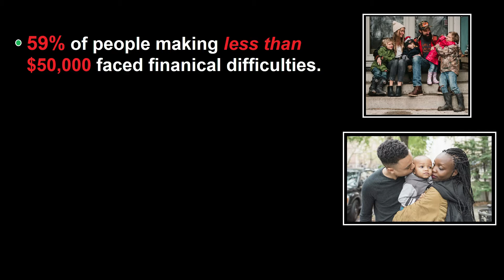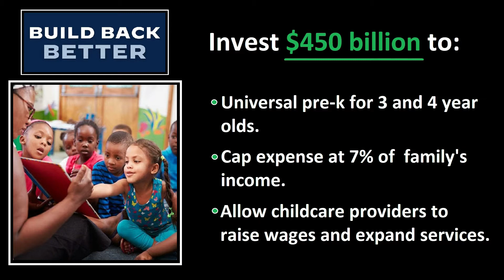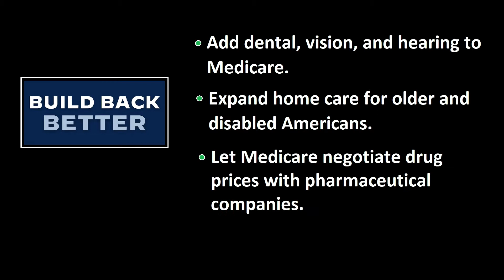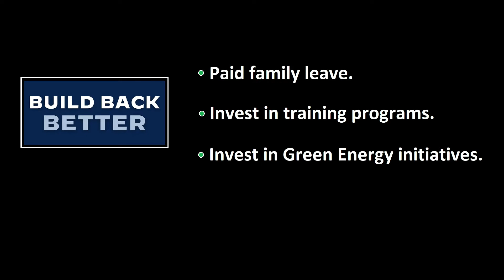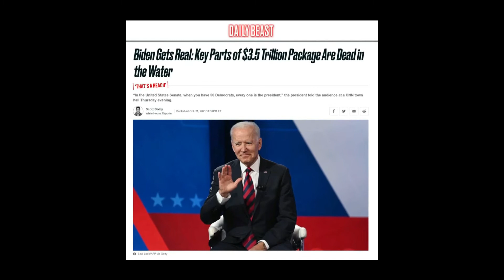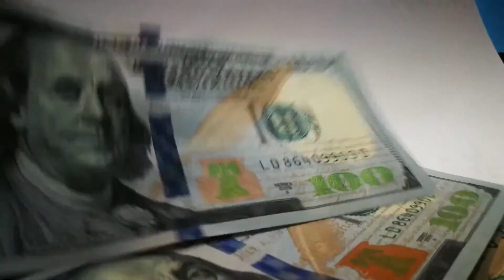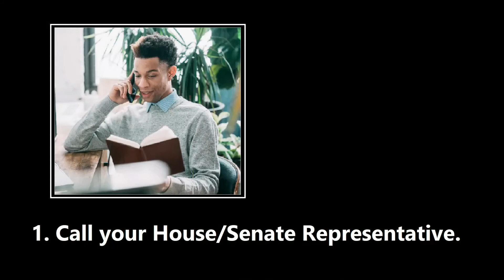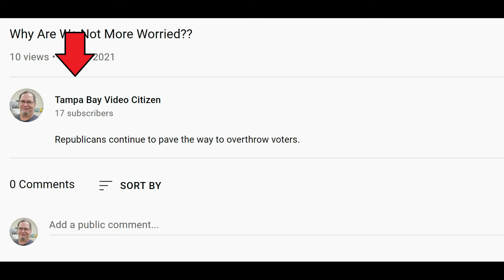Build Back Better explained...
Speaker We look at what the plan was supposed to be, how it was going to be paid for, what is currently happening, and what you can do.

References:
1. Survey (10/2021) “Household Experiences in America During the Delta Variant Outbreak.” NPR/Robert Wood Johnston Foundation/T.H. Chan School of Public Health.

2. Kuttner, Robert (10/13/2021) “Will Congress Tax the Rich to Finance Build Back Better?” The American Prospect.

3. House Committee on Education and Labor (no date) “Fact Sheet: Build Back Better Act: Investing in Students, Families, and Workers.”

4. Mermin, Gordon B., Surachai Khitatrakun, Chenxi Lu, Thornton Matheson, and Jeffrey Rohaly (03/3030) “An Analysis of Former Vice President Biden’s Tax Proposals.” Tax Policy Center | Urban Institute & Brookings Institution.

5. No author (07/30/2020) “Understanding Joe Biden's 2020 Tax Plan.” The Committee for a Responsible Federal Budget.

6. Pomerleau, Kyle, Jason DeBacker, and Richard W. Evans (06/2020) “An Analysis of Joe Biden’s Tax Proposals.” The American Enterprise Institute.

7. Ricco, John, Alexander Arnon, Xiaoyue Sun, Efraim Berkovich, Richard Prisinzano and Kent Smetters. (03/10/2020 ) “The Updated Biden Tax Plan: Budgetary, Distributional, and Economic Effects.” University of Pennsylvania Wharton School of Business.

8. Hanlon, Seth and Galen Hendricks (06/23/2021) “Congress Can’t Miss This Chance To Close the Biggest Tax Loophole for the Ultrawealthy.” The American Prospect.

9. Eisinger, Jesse, Jeff Ernsthausen and Paul Kiel (06/08/2021) “The Secret IRS Files: Trove of Never-Before-Seen Records Reveal How the Wealthiest Avoid Income Tax.” Pro Publica.

10. No author (no date) “The Build Back Better Agenda” The White House website.

11. Kathryn Flynn (03/2021) “2022 Social Security Tax Limit.” Investopedia.

12. Williams, Tim Ryan (10/16/2021) “Americans are ready to tax the rich.” Vox News.

13. Dandekar, Anika and Ethan Winter (08/01/2021) “Voters Support All Provisions of the $3.5 Trillion Build Back Better Bill.” Data for Progress.